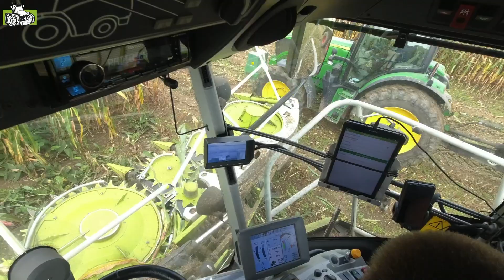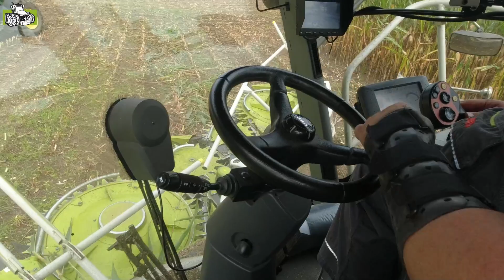Claas Jaguar 960 en Kaweco in de mais